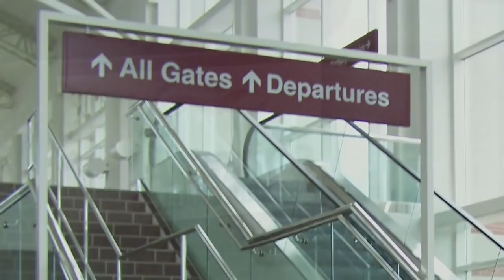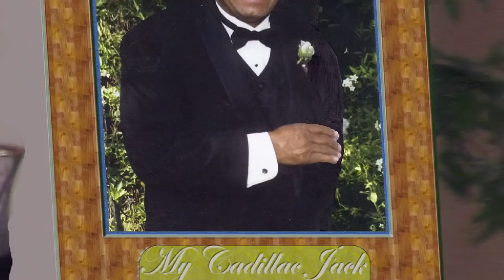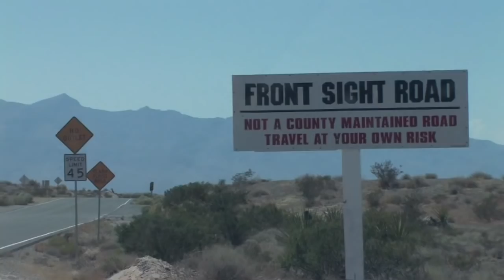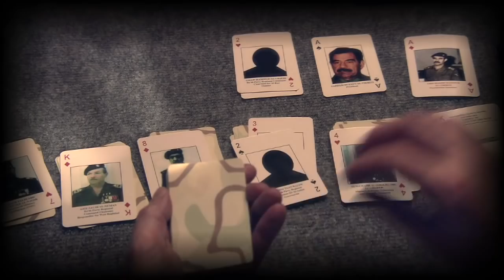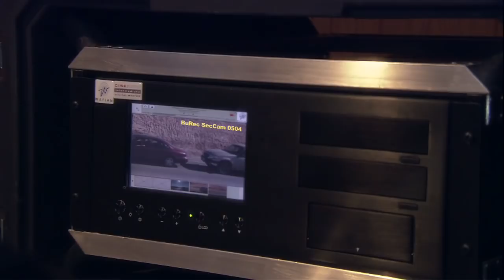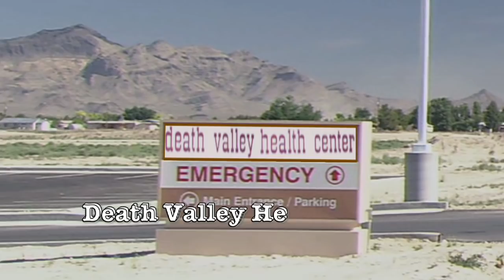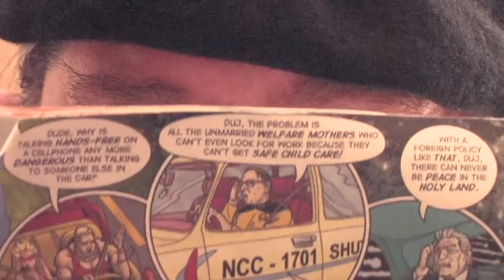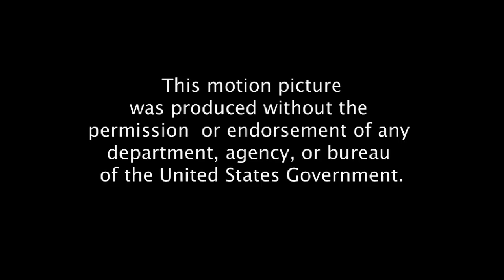Lady Magdalene's: Free Web Edition (Full Movie)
American Jihadis organizing and training on U.S. soil.

We were there first.

After thousands of Youtube views of this movie, analyzing the demographics, listening to comments, here's what the movie's male writer/director can tell you: This is most likely a chick flick about the empowerment of women. Nichelle Nichols's soundtrack song, "A Woman's Gotta Be Ready for Anything," probably says it best.

This is the full movie, Lady Magdalene's, a suspense comedy starring the original Star Trek's Lt. Uhura, Nichelle Nichols, as Lady Magdalene, the colorful and determined madam of a legal Nevada brothel -- relocated from New Orleans after Hurricanes Katrina and Rita -- and in tax default to the IRS. However the talented but disgraced federal agent, Jack Goldwater (Ethan Keogh), sent as the federal receiver to manage the brothel, soon uncovers evidence that Lady Magdalene's is being used by al-Qaeda operatives as a meetup for a plot leading to the tunnels under Hoover Dam. But Agent Goldwater and a female federal agent he soon meets up with (Susan Smythe) can't figure out what al-Qaeda is really doing until they seek help from Lady Magdalene and the working women at the brothel.

Lady Magdalene's has won three film-festival awards: "Best Cutting Edge Film" after its premiere at the 2008 San Diego Black Film Festival; " Audience Choice" at the 2008 Cinema City International Film Festival shown on the Citywalk adjacent to Universal Studios Hollywood; and, most recently, "Special Jury Prize for Libertarian Ideals" at FreedomFest's Anthem Film Festival at Bally's Las Vegas in July 2011.

Be sure to watch the last sixteen minutes!

If you're looking for naked women, you're reading about the wrong movie.

If you're a young guy looking for video-game speed action, you're reading about the wrong movie.

Full information on the movie is on the official movie

Written, Produced, and Directed by J. Neil Schulman.

Starring Nichelle Nichols, Ethan Keogh, Susan Smythe, Claudia Lynx, Alexander Wraith, Mark Gilvary, J. Neil Schulman, Mara Marini, Said Faraj, Vince Martorano, Hope McBane, Keyaria Rodriguez, Michele Redmond

Stereo Sound
Unrated. Producer's Parental Guide: May be too intense for young children. While the movie contains no explicit sex or nudity, no excessive graphic violence, no hard-core profanity, no drug use, drug humor, intoxication or tobacco use, the film contains adult themes and sexual references.